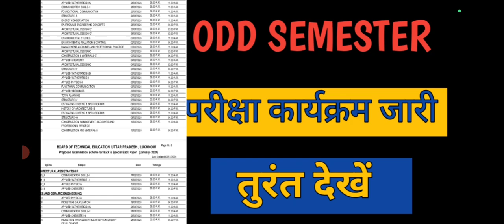🥵परीक्षा कार्यक्रम जारी 🔥🔥🔥|तुरंत देखें ✍️✍️✍️